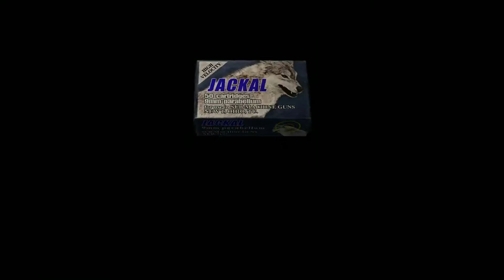Resident Evil 4 Part 11: Ada in the house...Castle!!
We explore more of the Salazar Castle as we look for Ashley and meet Ada Wong once again.